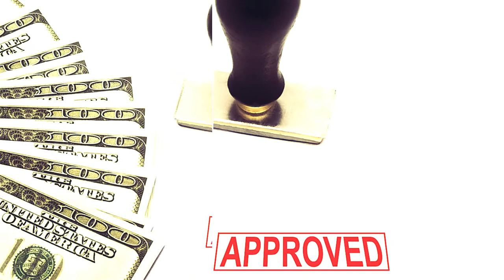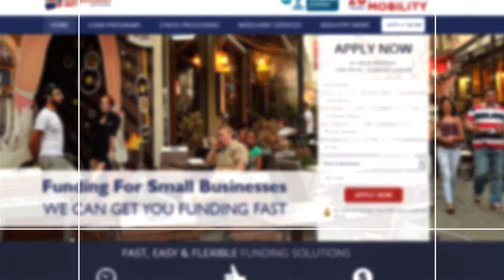Custom Business Loan Programs At Merchant Advisors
Merchant Advisors presents fast business financing at affordable rate without collateral and no upfront fees. 3 step loan application with fast approvals and best rates. Custom business loan programs with quick, fast, simple loan application process. Save time and save money.